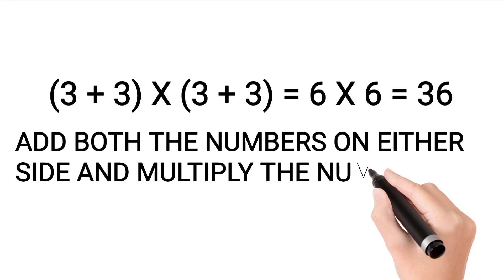33X33=? | Solve it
33 X 33 = ? (Solve if you are a genius?)

Riddles with answers eBook and Paperback in Amazon

Brain teasers eBook and Paperback in Amazon